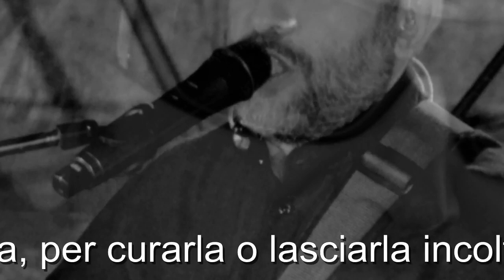Barbe&barbe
La barba di un uomo è sempre un messaggio per chi sa intepretarlo...
Nuoro, Febbraio 2019